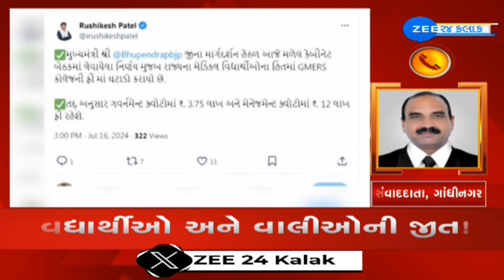BREAKING: Gujarat Government rolls back decision of hiking fees of GMERS medical colleges